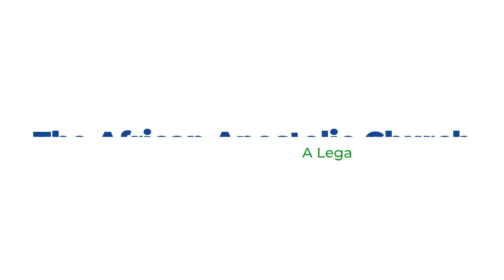NSWAZI SABBATH MORNING